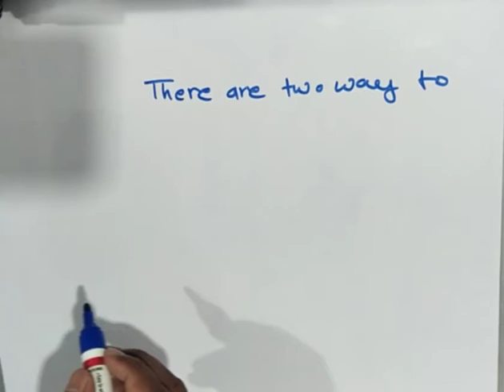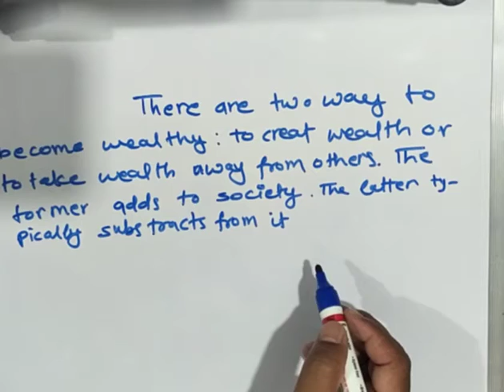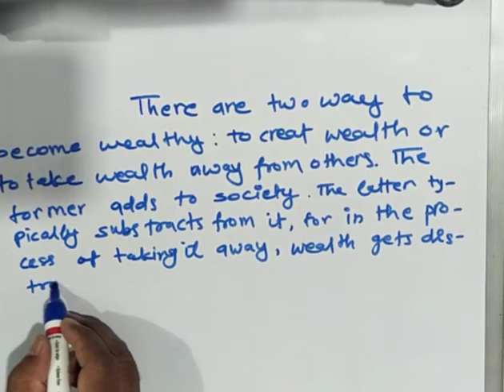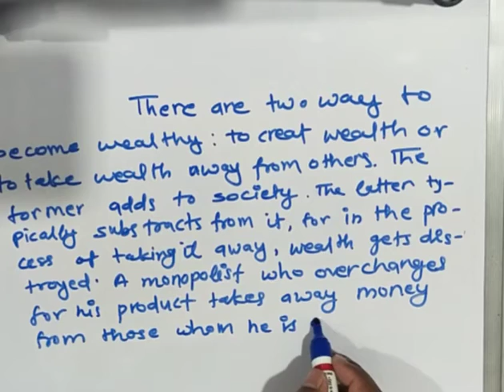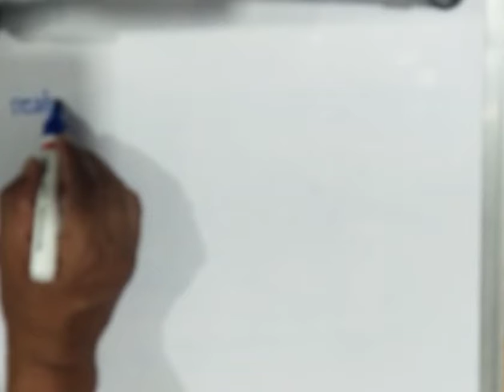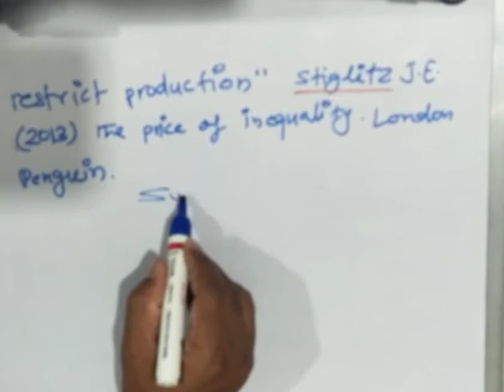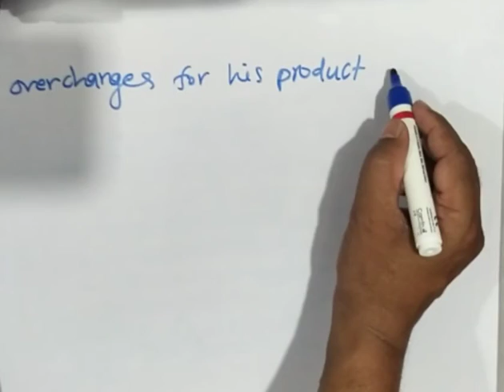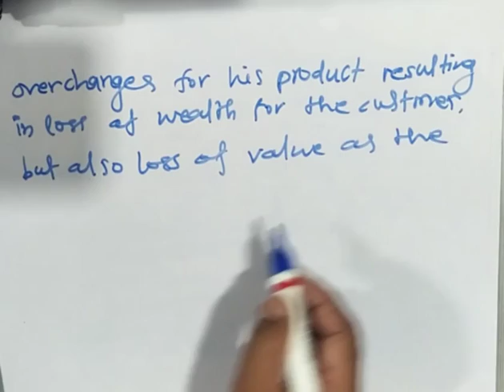Summary writing with example